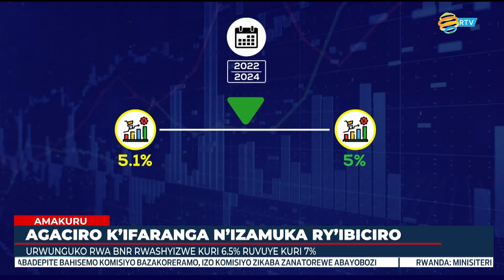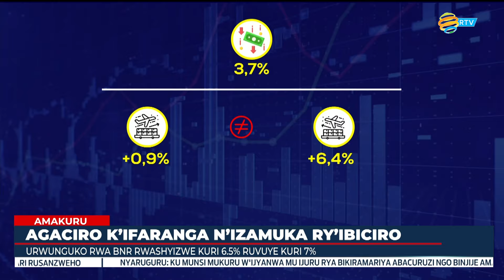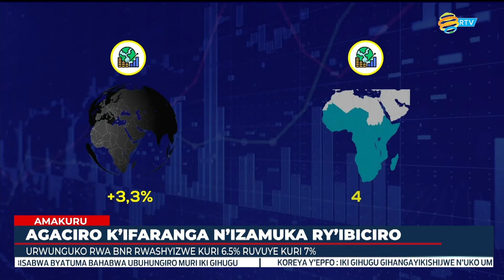BNR yagabanyije urwunguko rwayo rugera kuri 6,5% ruvuye kuri 7%